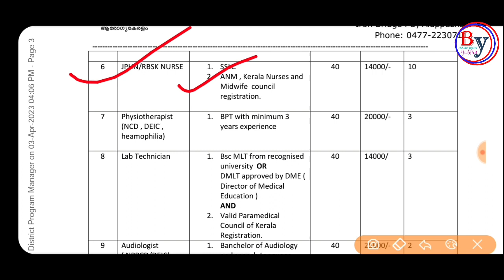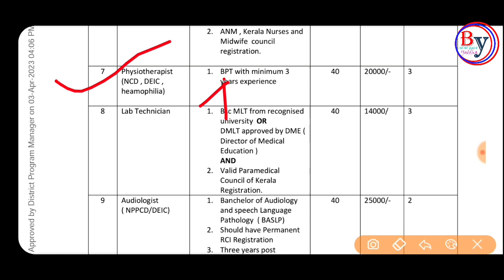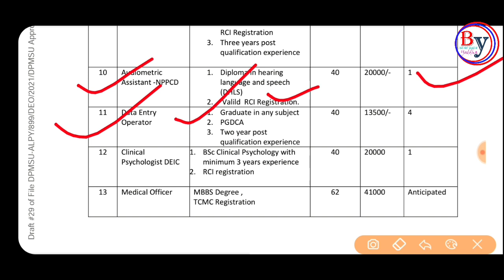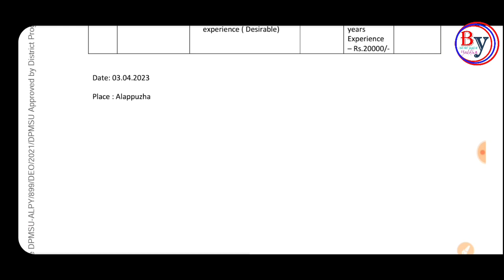स्वास्थ्य विभाग नई भर्ती | ANM, Lab technician, Physiotherapist पदों पर बंपर भर्ती | Latest news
⚠️Warning :- If You Do Not Check All The Notification From Your Level Then If There Are Any Problems In The Future. So You Will Be Responsible For Yourself. There Will Be No Responsible Of The "Berojgar yoddha" Or "Govt. Job Notification."

इस वीडियो में जो भी जानकारी दी गयी है उसको आप अपने अनुसार जिस भी टॉपिक पर वीडियो बनाई गई उसके ऑफिसियल वेबसाइट पर जाके चेक करे । भविष्य में किसी भी कारण के लिये ये चैनल जिम्मेदार नही होगा ।